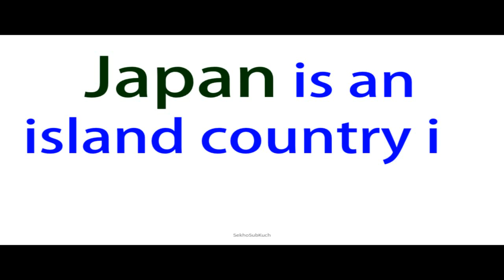Japan Short Information - World Knowledge